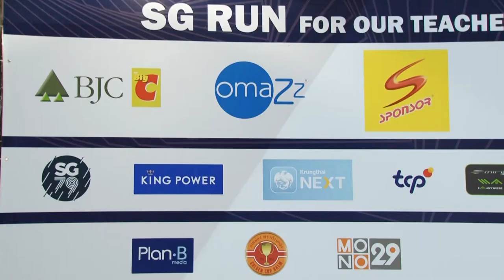ภาพข่าวเพื่อตัดต่อแถลงข่าวจัดกิจกรรมวิ่่งของเด็กเซนต์เพื่อครูเซนต์ SG RUN FOR OUR TEACHER 2020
1.กฤตพงศ์ ชวาลดิฐ
ประธานจัดงาน SG RUN FOR OUR TEACHE R2020
2.ภราดา ดร.มณฑล ประทุมราช
ผู้อำนวยการโรงเรียนเซนต์คาเบรียล